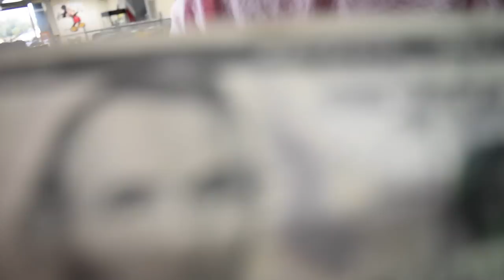2018 VLOG// JOINING CLOUT HOUSE// WINNING KEY MASTER!!!